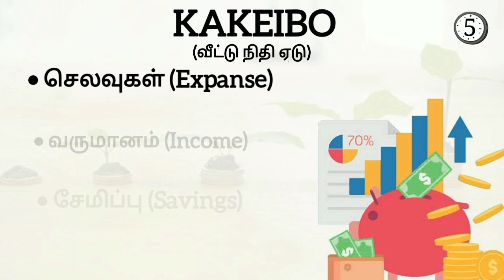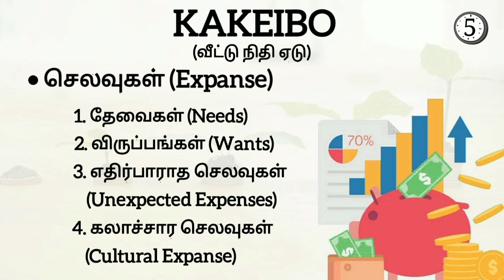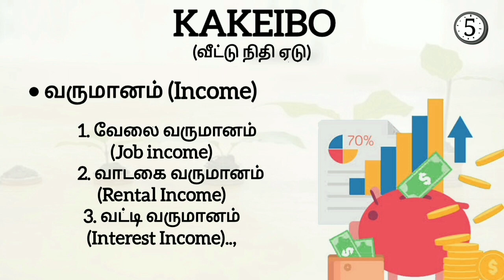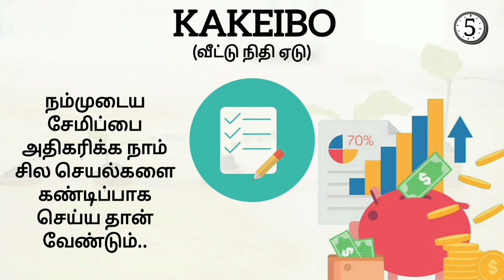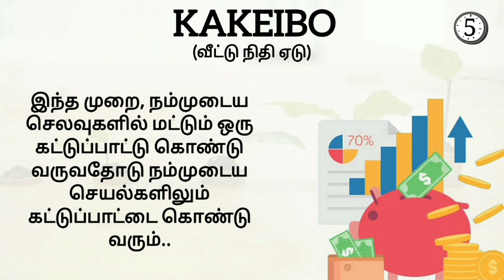How to save money • Tamil • KAKEIBO • Monthly Budget Method • Money Saving Tips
How to save money • Tamil • KAKEIBO •  Monthly Budget Method • @5MinutesOnly-5MO

In this video, we are discussing About How to save Money Easily using Kekeibo Method. Definitely this Method help you to save your Money Effectively. Here also This Method gives tips to save money Easily.

...Leave your comments on Comment Box.